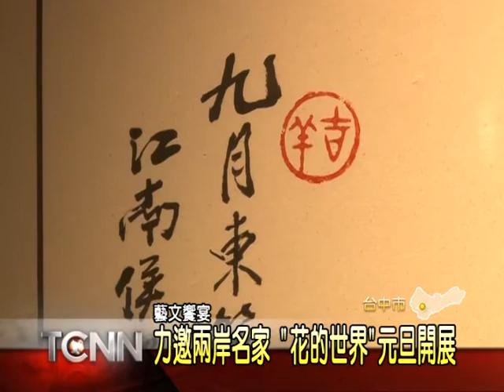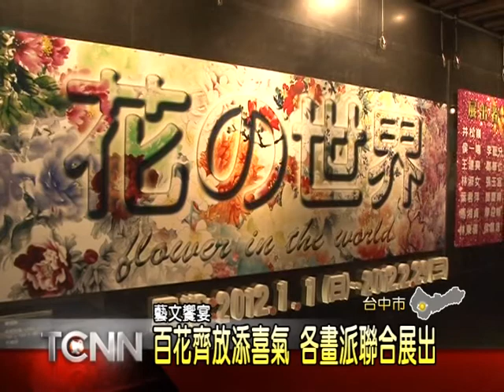大台中新聞-中市全球藝術中心"花的世界"大師畫展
中國人對於花卉向來是情有獨鍾，適逢新的一年即將到來，財團法人英才文教基金會，就邀請了13位兩岸知名的大師級畫家，舉辦了一場以花做為主題的畫展，要在一月一號盛大開幕。而在元旦當天，配合開幕活動，將邀請參展的藝術家，現場揮毫寫春聯，要送給前來參觀的民眾，歡迎各界朋友一同到場共襄盛舉。